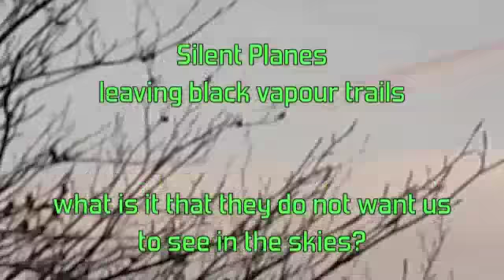Covering Up The Skies Over Glastonbury Tor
A selection of silent videos showing chem trails around Glastonbury Tor.